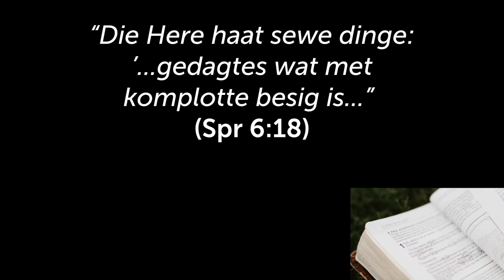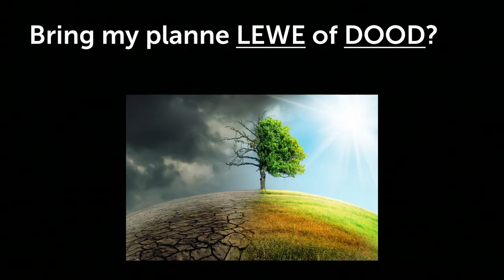No-Go-Zones vir Christene: 'n HART vol ONREGTIGHEID